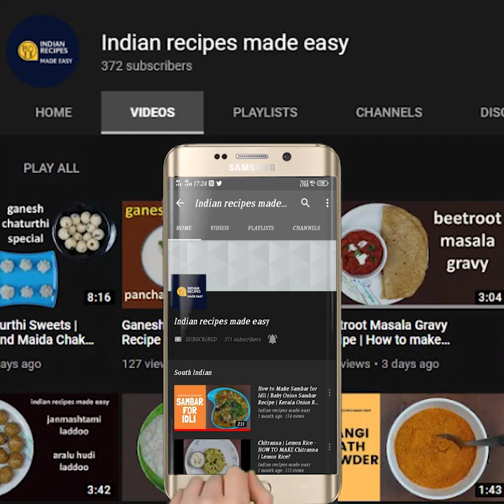DELICIOUS Bread Jamun Recipe |Manipal Kitchen |English sub-titles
Bread Jamun Recipe |Manipal Kitchen |English sub-titles
Bread is usually made  from a wheat-flour dough that is cultured with yeast, allowed to rise, and finally baked in an oven. Now a days bread is available in many brands and also with flax seeds, oats and also multi grains etc.  We prepare a lot of items using bread these days like the bread pakoda, jamun , uthappa dosa etc.  I am putting up my version of bread jamun today.
Here it goes:

INGREDIENTS:
1. Wheat bread slices/plain bread - 6
2. Warm whole milk - as needed
3. Milk powder - 2 tbsp
4. Cashew powder - as needed
5. sugar 2/3 cup (for sugar syrup)
6. Water - 2/3 cup(for sugar syrup)
7. Cardamom powder
8. Lemon juice - 1 tsp

PROCEDURE: Take 6 wheat bread slices and cut of all the edges and break it into square pieces and place it in the mixie bowl.  Powder them fine like bread crumbs.  Transfer them to a bowl.  Add 2 tbsp whole milk powder and mix.  Add warm milk and knead it into a soft dough.  One can even add additionally 1 tsp of fresh milk cream while making the dough.  In the mean time prepare  sugar syrup.  Place a broad bowl on medium flame with 2/3 cup sugar in it.  Add 2/3 cup water and bring it to boil.  Add 1/2 tsp cardamom powder to it and also add lemon juice 1 tsp and switch of the flame.  Make grape size balls  with the prepared soft dough and stuff it with cashew powder and close the edges gently and keep it aside covered.  Place a pan with 1 cup ghee in it on low flame.  On heating, slide the jamun balls in it in a row and fry them till brown stiring and flipping every now and then.. When fried to brown colour,  transfer them to a plate.  Keep the prepared sugar solution on flame and warm it and add the fried jamun to it and bring it to boil on low flame for 2 minutes and keep it aside for two hours to cool down.  Serve it with ice cream or plain! yummmmm

# BREAD# JAMUN# BREADJAMUN